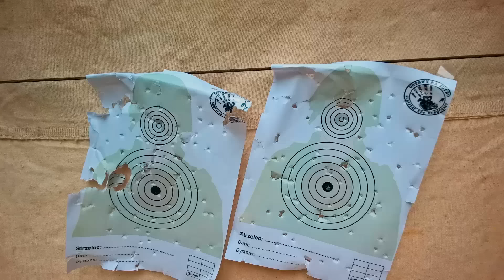Dyskretna Dywizja Dobrych Duchów - Kraśnik 2015 [Gotowy na Jutro]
Dziś trochę inna strona naszego środowiska. Na ten weekend na co dzień twardzi mężczyźni zamieniają się dobre duszki i razem tworzą Dyskretną Dywizje Dobrych Duchów, która 19-20.09 nawiedziła Kraśnik!